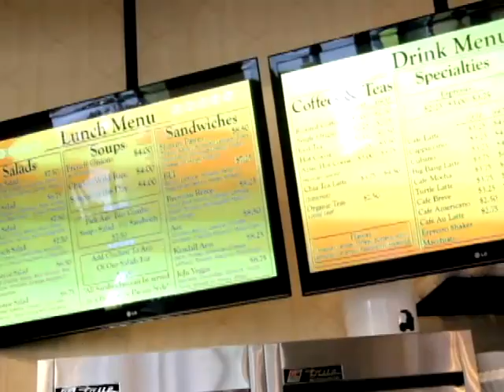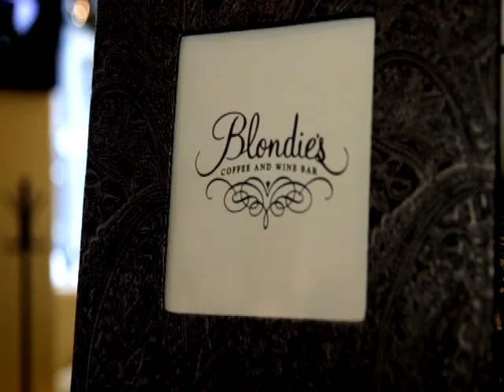Downtown Buzz: Blondie's Coffee and Wine Bar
Downtown Buzz looks at interesting businesses in downtown St. Louis.   This week, Maggie Campbell sits down with the owner of Blondie's Coffee and Wine Bar, Kathleen McGowen.   Kathleen talks about how her business changes from a bakery during the day to the environment changes to a wine bar at night.